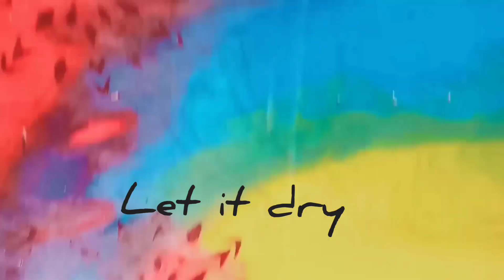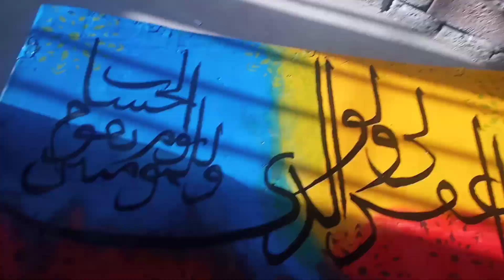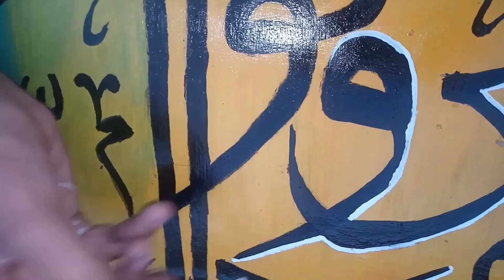ربنااغفرلی والوالدی وللمومینین یوم یقوم الحساب islamic calligrafy of Quran